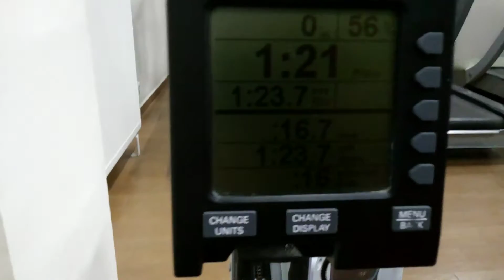100 meters HARD Sprint in ROWING MACHINE - 16.7 sec. at 601 WATTs avg.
Mr. Antonoglou (aka "Rex"...) at his SECOND Try in 100 meters Full Sprint in Indoor Rowing Machine ERGO (Concept2) inside the AquaForum GYM...

About 601 average WATTs from hands mostly... Every time faster, harder, stronger...